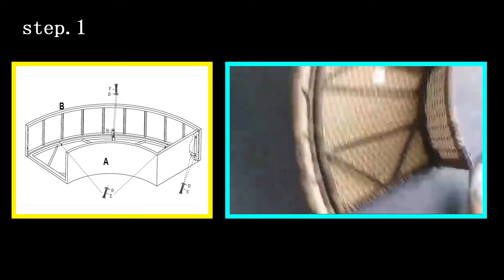Dream Daybed Left Ottoman